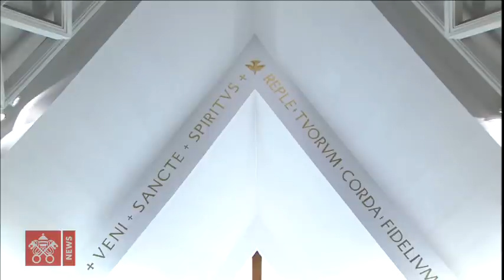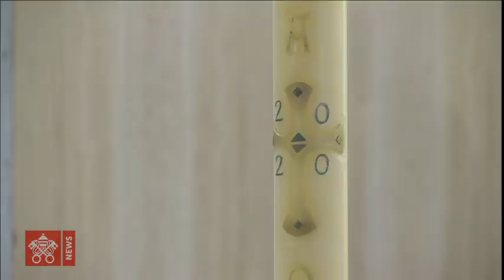Santa Marta, 2 mayo 2020, Papa Francisco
Desde la Casa Santa Marta en el Vaticano, Santa Misa presidida por el Papa Francisco